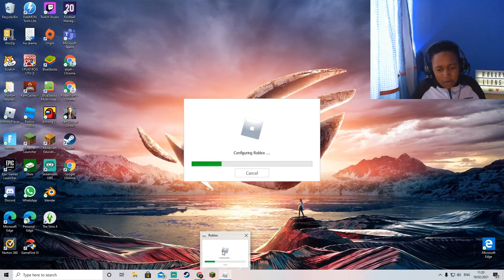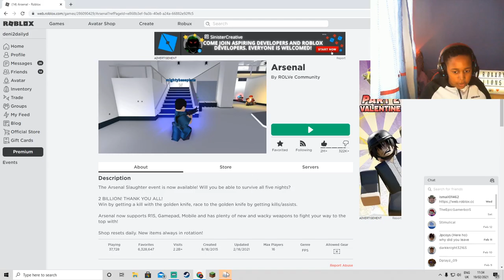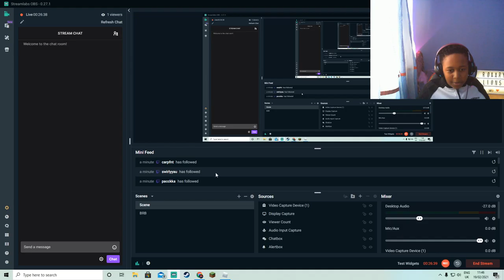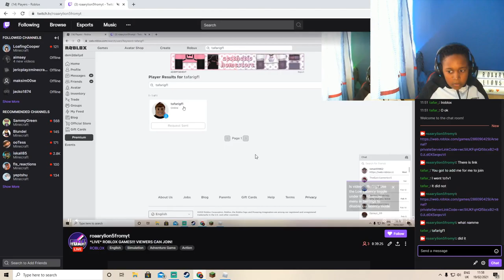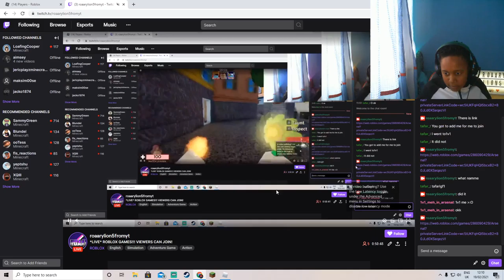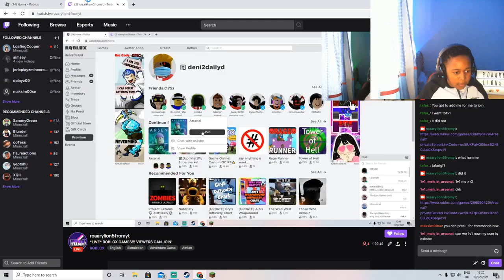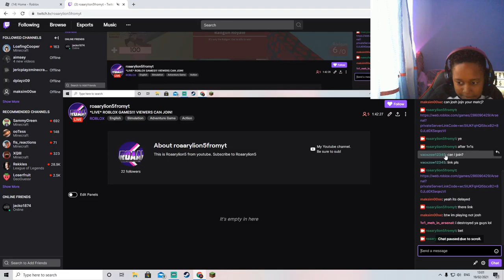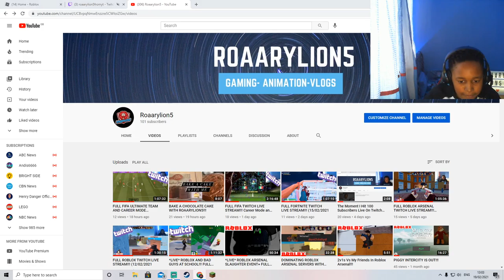ROBLOX FULL TWITCH LIVE STREAM WITH FANS!!! (19/02/2021)